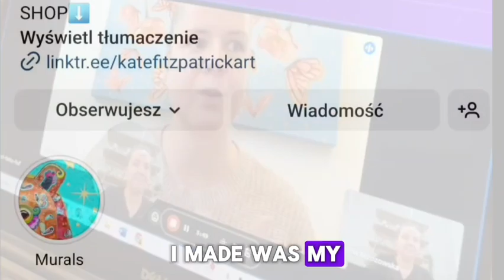Ever wondered about the story behind the winning design in our contest? Meet Kate Fitzpatrick 👏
We sat down with the talented artist, the genius behind it all, and got the inside scoop on the inspiration and creative process. 🌟 Watch it above!